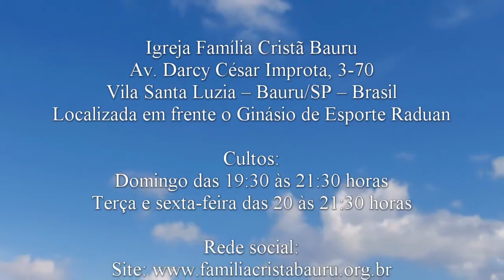Êxodo 32.1 - Pr. Ricardo da Igreja Pentecostal Deus é, o Socorro de Jaú/SP